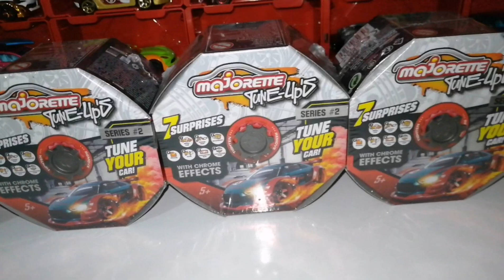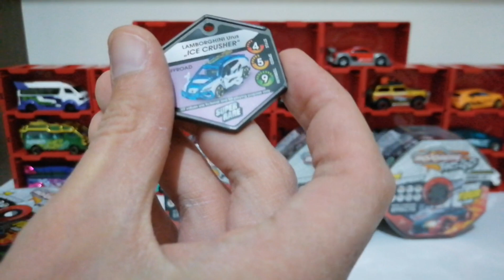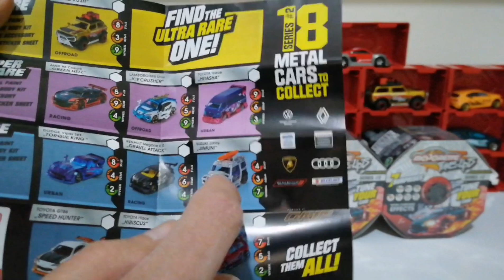Majorette Tune Ups Seri 2 - Kutu Açılımı (Bölüm 6)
Merhaba arkadaşlar, kanalıma hoşgeldiniz. Bu bölümde süprriz majoretteler sürpriz yapmaya devam ediyor. İyi seyirler dilerim.